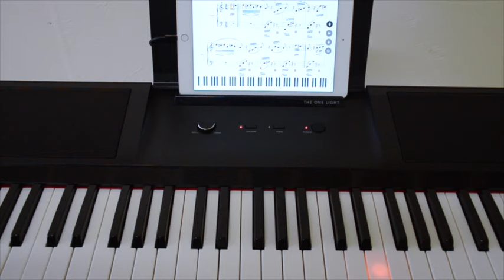Learning "Fur Elise" in Minutes with Light Up Keys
TheONE TOK Smart Keyboard is a portable and fast way to learn music.